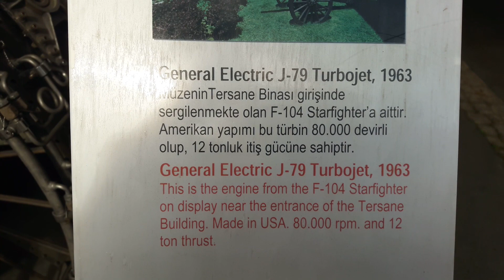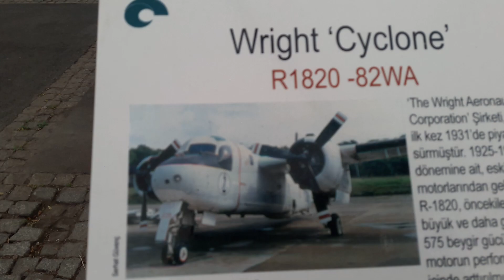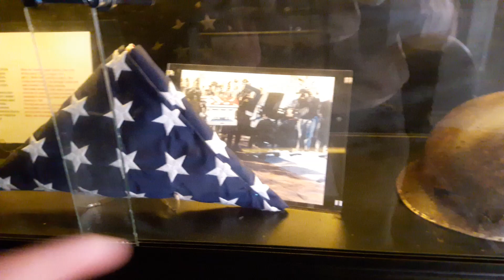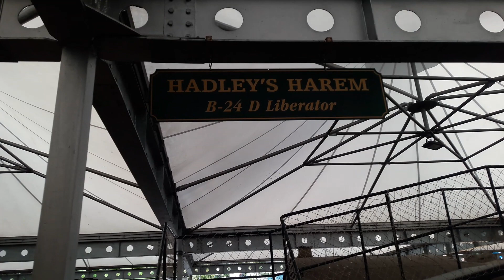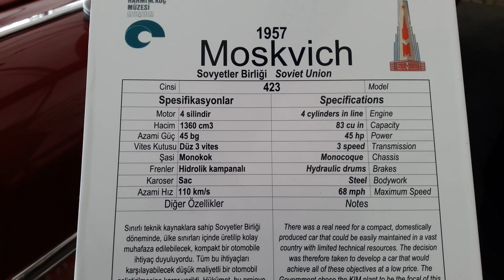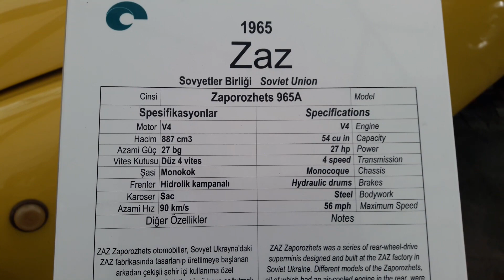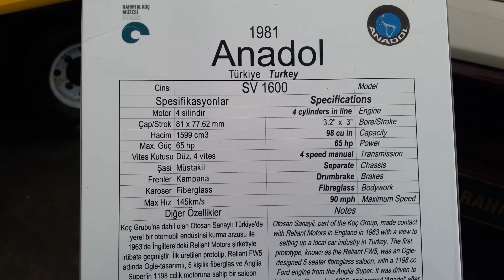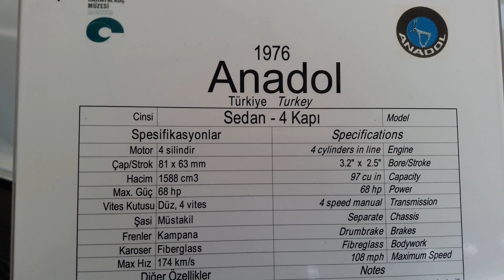RETRO PLANE TRUCK BUS CAR AGRICULTURE WHEICLE TANK AIRCRAFT SUBMARINE SHIP TRAIN TÜRKİYE